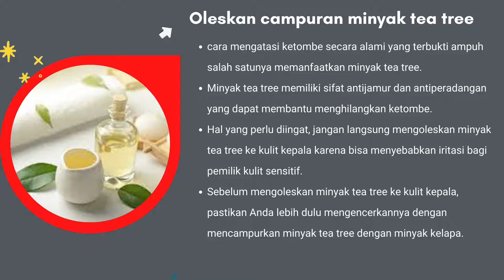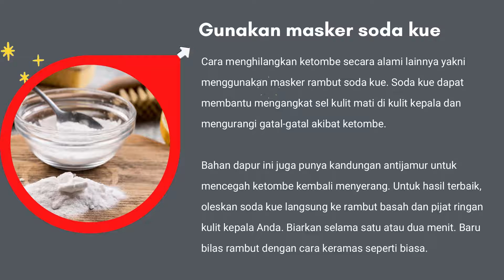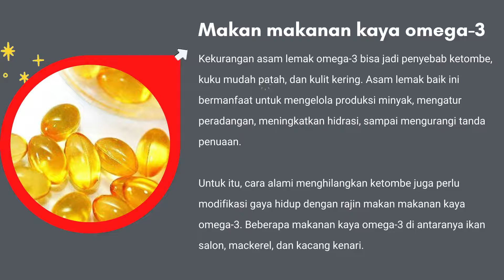8 Cara Ampuh Menghilangkan Ketombe Secara Alami (TANPA BIAYA) | hidup sehat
Link sampo anti ketombe :
7 Cara ampuh menghilangkan ketombe secara alami TANPA BIAYA. Halo teman-teman apa kabar? jadi hari ini aku akan membahas tentang topik yg sangat di request yaitu cara menghilangkan ketombe. Tenang aja karena caranya alami tanpa mengeluarkan biaya sepeserpun. Jadi di dalam hidup ini aku pernah ketombean beberapa kali. Tapi ketombenya itu kambuh-kambuhan yaitu muncul terus sembuh lalu muncul lagi, pokoknya ga sembuh 100%. Ciri-ciri ketombe yg aku miliki adalah gatal, terus kalo digaruk kaya ada kerak yg nempel di kuku, dan terlihat ada serpihan putih-putih di rambutku.

Nah kesalahan orang-orang adalah ketika mereka ketombean pasti langsung cari produk yang bisa menghilangkan ketombe. Padahal ketombe itu disebabkan karena kebiasaan yg salah ke rambut kita sehari-hari. Makanya cara ampuh menghilangkan ketombe adalah kita harus tau penyebab ketombe kita apa. Kalau udah tau maka kita coba perbaiki, kalo udah diperbaiki pasti lama-kelamaan ketombe bisa hilang dan tentunya ga muncul-muncul lagi tanpa menggunakan produk untuk ketombe.

TAPI kalo kita hanya menggunakan produk untuk menghilangkan ketombe tanpa menghilangkan kesalahan yg kita lakukan pada rambut kita, palingan ketombenya hilang bentaran doang lalu akan muncul lagi karena kesalahan yg menyebabkan ketombe itu kita lakukan lagi ke rambut kita. Jadi di dalam video ini cara menghilangkan ketombe dari aku akan berbeda dari video-video lain.

Dan tentunya 7 cara menghilangkan ketombe di video ini semuanya benar-benar berdasarkan pengalaman pribadiku sendiri dan tentunya ampuh. Setelah aku menggunakan 7 cara ini maka ketombe aku beneran hilang 100% dan ga muncul-muncul lagi. Penasarannya caranya apa aja? tenang semuanya sudah aku jelaskan dengan lengkap dan detail di dalam video ini yah guys.

Intinya disini kalian harus paham dulu bahwa terkadang kebiasaan kita sehari-sehari itu yg berhubungan sama rambut seringkali salah dan memicu timbulnya ketombe di rambut kita tanpa kita sadari. Bisa dari kebiasaan yg malas dan terburu-buru dalam membersihkan rambut. Mungkin juga karena kita jarang membersihkan alat-alat riasan yg kita gunakan untuk rambut. Padahal sebenarnya alat-alat itu kita gunakan setiap hari makanya disini kuncinya yg penting adalah jaga kebersihan rambut dan jangan malas.

Setelah aku menjaga kebersihan rambutku, beneran deh guys yang aku rasakan rambut aku sekarang udah ga pernah ketombean lagi jadinya ketombe hilang. Tapi tentunya ga langsung hilang yah karena kan disini kita memperbaiki kebiasaan yg salah. Jadi memakan waktu kurang lebih 2 minggu untuk benar-benar menghilangkan ketombe setelah kita mulai biasaan yg benar pada rambut kita.

Oh ya, kalian juga perlu ingat bahwa menjaga kebersihan yg aku maksud ada peraturannya tersendiri yg sudah aku share di dalam video ini. Jangan sampe kalian salah paham sehingga jadi terlalu bersih. Karena terlalu bersih juga bisa menghilangkan minyak alami yg dibutuhkan rambut agar tetap lembab dan tidak berketombe. Intinya sih untuk menghilangkan ketombe maka butuh keseimbangan di rambut kita. Semua 7 cara yg aku share untuk menghilangkan ketombe ini mudah banget kok untuk dilakukan sehari-hari dan tanpa mengeluarkan biaya karena alami.

cara ampuh menghilangkan ketombe secara alami
cara menghilangkan ketombe
cara mengatasi ketombe
ketombe
cara menghilangkan ketombe dengan cepat
cara menghilangkan ketombe secara alami cepat dan permanen
cara menghilangkan ketombe membandel
cara mengatasi ketombe berkerak
cara mengatasi ketombe membandel
solusi ketombe
rambut ketombe
tips mengatasi ketombe
cara menghilangkan ketombe secara alami
cara hilangkan ketombe
pauline wahyuni
ketombe di kepala
ketombe parah